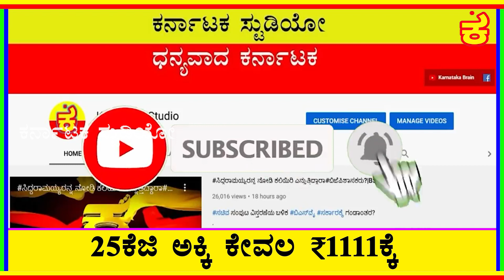ಕೈಹೈಕಮಾಂಡ್​ಗೆ ಶುರುವಾಯ್ತಾಸಿದ್ದು ಕ್ಯಾಪ್ಟನ್ ಭಯ?|SIDDARAMAIAH |DKSHIVAKUMAR|SOINA GANDHI |KPCC |KHARGE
ಡಿಕೆಗೆ ಪಂಜಾಬ್ ಪಾಠ ಮಾಡ್ತಾರಾಸೋನಿಯಾ ಗಾಂಧಿ?